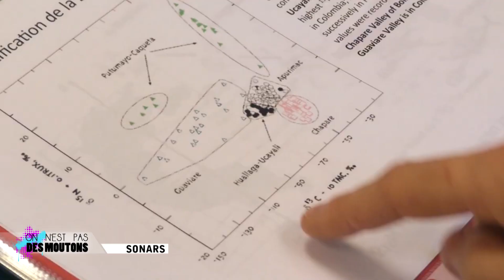SONARS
SONARS est un vaste projet mêlant la recherche et la création musicale.

Accompagnés par un laboratoire de recherche en biologie sous-marine et de nombreux partenaires des domaines scientifiques et artistiques, trois musiciens vont explorer les sons venant du monde sous-marin.

Il partagerons leur travail à travers des créations sonores, des ateliers et des concerts.